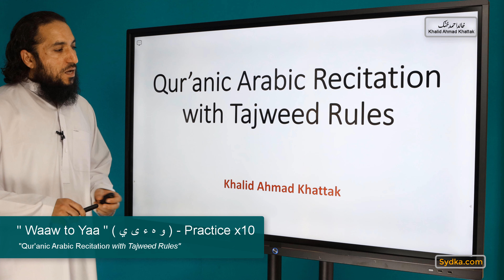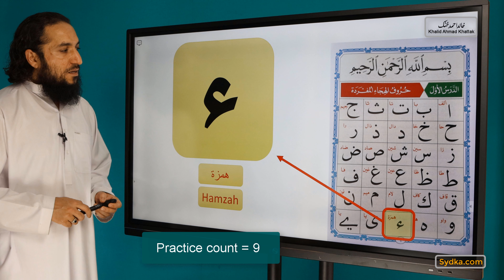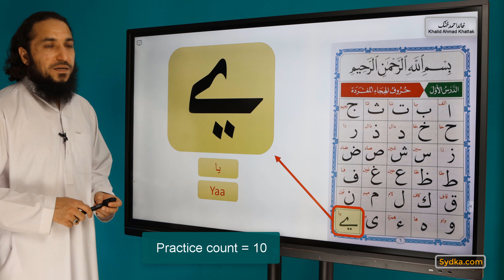1.42 - "Qur'anic Arabic Recitation with Tajweed Rules" - " Waaw to Yaa " ( و ه ء ى ي ) -Practice x10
1.42 - "Qur'anic Arabic Recitation with Tajweed Rules" - " Waaw to Yaa " ( و ه ء ى ي ) - Practice x10